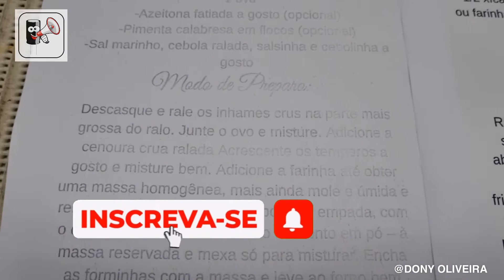RECARREGANDO TONNER DE UMA FORMA NADA CONVENCIONAL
ATENÇÃO VÍDEO PARA TÉCNICO ESPECIALIZADO

VÍDEO

COM LUIZ UBIAL DA ELETRÔNICA TVSOM DA CIDADE DE CAMPOS NOVOS SANTA CATARINA SUL DO BRASIL...

VENHA VC TAMBÉM FAZEREM PARTE DE GRUPO DE WHATSAPP QUE JÁ ESTÁ NO TELEGRAM,FACEBOOK E INSTAGRAM O MAIOR GRUPO DE INFORMAÇÕES TÉCNICAS E CONTEÚDO EM ELETRÔNICA DA AMÉRICA LATINA
SE VOCÊ FOR TÉCNICOS OU ESTUDANTE DE ELETRÔNICA ENTRE NESTE LINK DO WHATSAPP

ATENÇÃO..VOCÊ QUE QUER FAZER PARTE DO GRUPO FALANDO DE ELETRÔNICA 🗣

ESTE LINK ACIMA ☝🏿☝🏿☝🏿QUE VÁI TE
DIRECIONAR AO
GRUPO DA TRIAGEM,PARA FAZER UMA  SÁBATINA COM 5 TÉCNICOS DO GRUPO.
DEPOIS QUE VOCÊ FOR APROVADO NA SABATINA E QUE VOCÊ REALMENTE É TÉCNICO.
VOCÊ ENTRARÁ EM TODOS OS GRUPOS FALANDO DE ELETRÔNICA COM WHATSAPP, FACEBOOK,INSTAGRAM E TELEGRAM...
ATENÇÃO O MAIOR PORTAL DE CONTEÚDO TÉCNICO DA AMÉRICA LATINA
TUDO DE GRAÇA SEM CUSTO...
Seja bem vindo boa sorte...🍀👍🏼